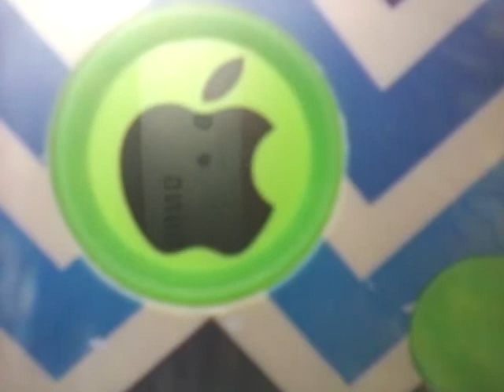I'm getting the 2016 American Girl doll